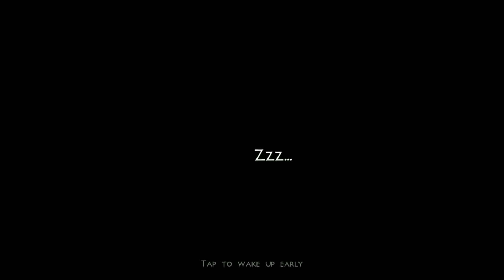Survivalcraft 2 - Achei uma caverna embaixo da casa [Sobrevivência #12]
📷 @maxihplay em todas as redes.

Se gostou não esqueça de avaliar e deixar um comentário, se desejar compartilhe o vídeo com os amigos isso ajuda muito o canal, para não perder os novos vídeos clique em Inscrever-se e seja bem-vindo a bordo!